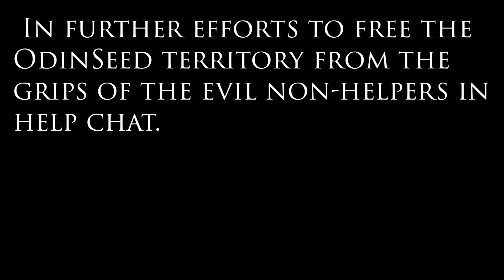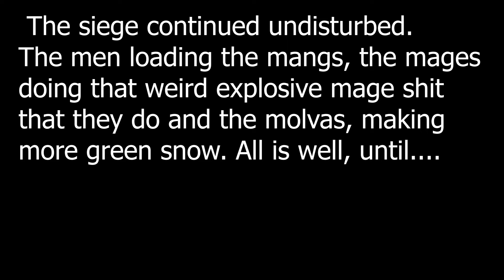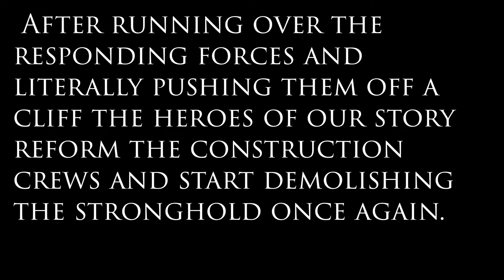Mortal Online 2 OdinSeed Siege VS Companions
The forces of OdinSeed lead a siege on the guild Companions at the eastern White Bear Cave.

WHAT IS MORTAL ONLINE II
Mortal Online 2 is a fantasy MMORPG like no other.

A persistent sandbox world filled with thousands of players, together they fill the realm of Nave with content and unique stories.

Mortal Online 2 is first and foremost a player – driven game. It is the players who gather resources, craft goods, set up trade routes, build houses, fortifications, and villages – wage wars, or keep the peace.

FORGE YOUR STORY
What you choose to do in Nave is entirely up to you.

Stay in the relative safety of protected cities, or risk venturing out into uncharted regions for resources and treasure, or seek out monsters of legend to test your mettle.

Fight and kill other players – or protect the people around you from marauders and mischief, for bounties or renown.

Profit from gathering, taming, refining, crafting, construction, trade, protection, and more.

Join a guild to compete for trade or territory, build keeps and engage in epic wars.

A TRUE SANDBOX EXPERIENCE
All these paths are open to you, and you can travel them alone or together with others. No matter what you choose, your time in Nave is guaranteed to be an unparalleled experience, exclusive to you, and forever written into its persistent history.

This isn’t our game, it is yours.

Initial release date: November 23, 2021
Developer: Star Vault
Platform: Microsoft Windows
GENRE: Action, Indie, Massively Multiplayer, RPG
Publisher: Star Vault
Series: Mortal Online
Engine: Unreal Engine 5